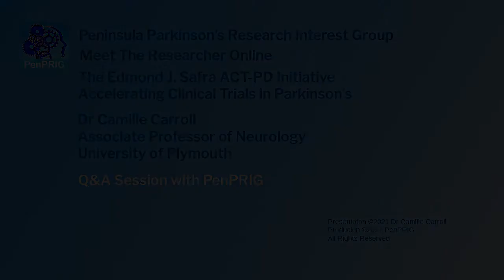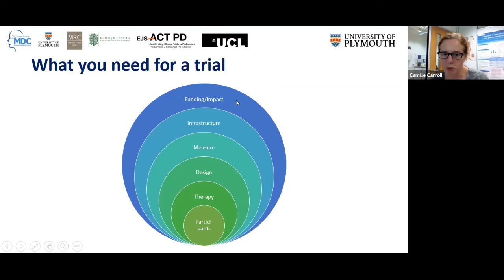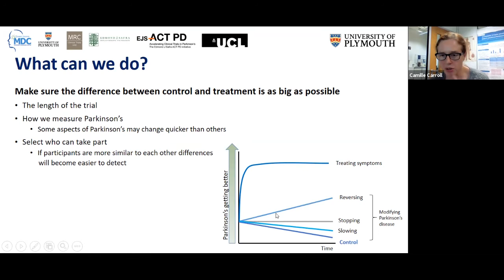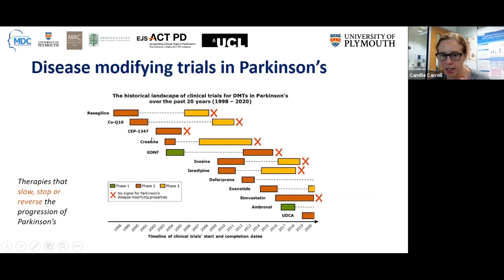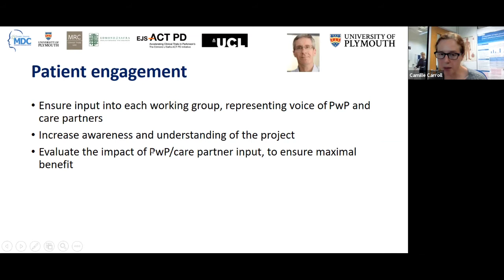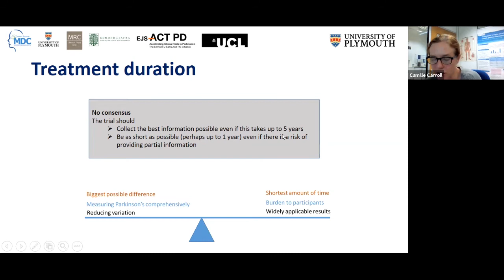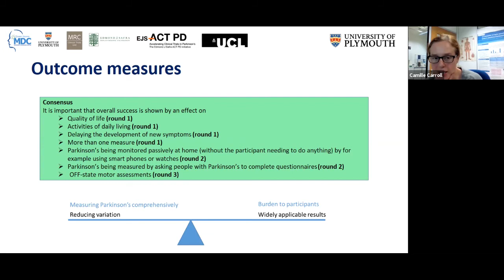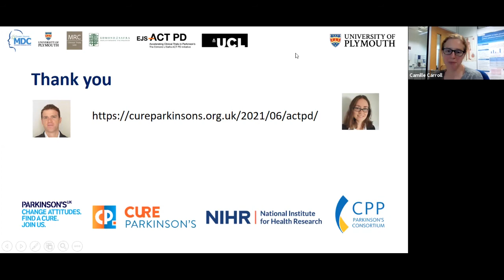Accelerating Clinical Trials of Parkinson's treatments: Camille Carroll explains ACT-PD ...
To say that the pace of Clinical Trials for Parkinson’s is pedestrian is to be polite about a systemic problem. The EJS ACT-PD Initiative demonstrates the complexity of the task of fixing it. We applaud the intentions and commitment of those involved and wish them well. They deserve to be supported. This is PenPRIG’s way of doing so.

During the Covid-19 pandemic it has seemed to many people that Parkinson’s research has slowed in favour of rapidly finding treatments, cures and preventive measures against the virus. Out of the clinical limelight a group of Parkinson’s researchers and people affected by Parkinson’s together with funders have been developing a new type of clinical trial called Multi Arm, Multi Stage, or MAMS for short.

Dr Camille Carroll explains how MAMS can enable several Parkinson’s therapies to be assessed simultaneously, and those that are promising can be taken seamlessly and quickly on to Phase Three trials and therapeutic use.